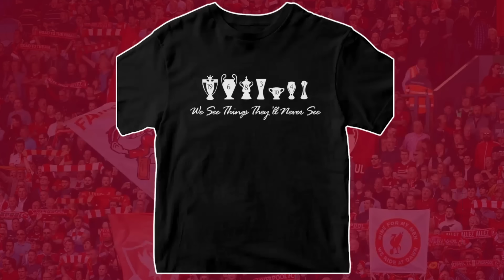Fabrizio Romano Provides SHOCK Liverpool Transfer News!